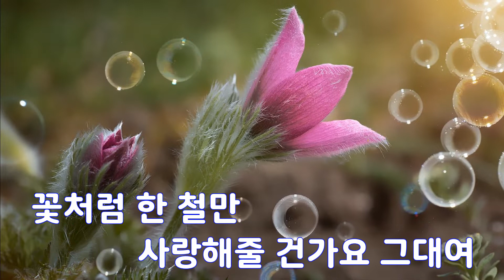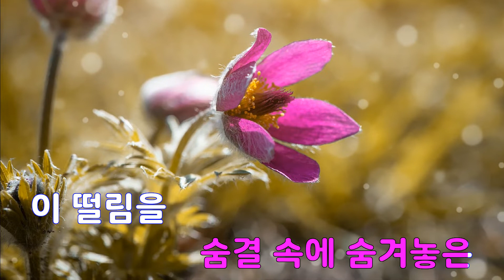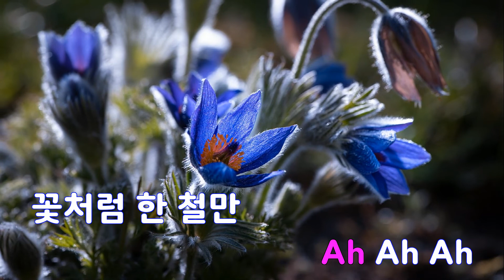[은성 반주기] 꽃처럼한철만사랑해줄건가요 - 심규선(Lucia)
꽃처럼한철만사랑해줄건가요 - 심규선(Lucia)
작사 ː 심규선, 작곡 ː 심규선